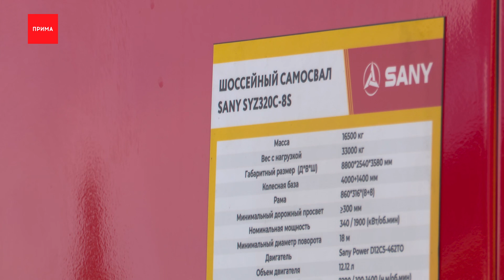Красноярцам презентовали новинки лесообрабатывающей техники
Машины-гиганты, способные работать зимой в сибирской тайге: поставщики лесообрабатывающей техники презентовали красноярцам свои новинки на выставке «Эксподрев». Можно было лично оценить удобство кабин, узнать больше о китайских брендах и — получить послепродажное обслуживание.

Студенты-механики лесопромышленного факультета тестируют кабину китайского перегружателя SANY. Техника захватом поднимает стволы деревьев практически любого диаметра.

Компания «Тимбермаш Байкал» — официальный поставщик техники для предприятий лесного комплекса — традиционно участвует в выставке «Эксподрев» в Красноярске. В ряду представлены — лесной экскаватор SANY с мульчером для обслуживания лесного фонда, харвестерная головка, фронтальный погрузчик с бревнозахватом, перегружатель SANY с захватом, вилочный погрузчик, тягач и шоссейный самосвал.

Данила Лазарев,директор направления продаж тягачей SANY компании «Тимбермаш Байкал»
— Мы представляем высокопроизводительное и надёжное оборудование марки SANY, оно зарекомендовало себя только с положительной стороны. На текущий момент мы обеспечиваем клиентов полностью с точки зрения послепродажного обслуживания. За счет широкого склада запчастей. Каждый раз у нас есть какая-то новинка, которую мы готовы презентовать нашим клиентам. С июля 2023 года компания «Тимбермаш Байкал» стала официальным дилером компании SANY по направлению магистральных тягачей.

Техника азиатских брендов пользуется большим спросом у предприятий лесного комплекса, т.к. способна закрывать большой спектр задач на делянке, работая в суровых сибирских условиях. «Тимбермаш Байкал» на рынке с 2003-го года. В этом году компании исполнилось 20 лет.

Вопрос опыта дилера — один из ключевых: новые и постоянные клиенты ценят сотрудничество с «Тимбермаш Байкал» за высокие гарантии и говорят — партнерство с компанией такое же надёжное, как и техника, которую они предлагают.